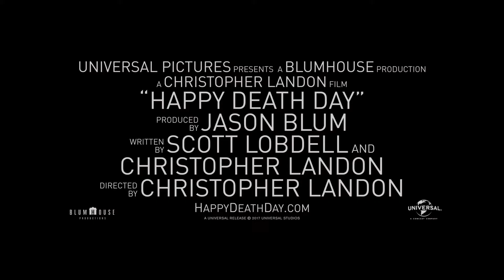Happy Death Day Trailer #1 2017